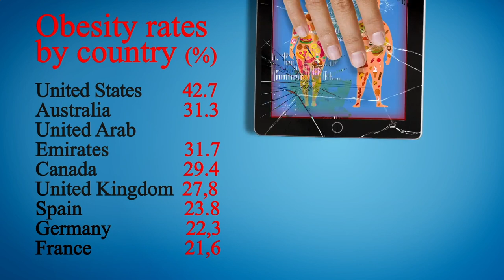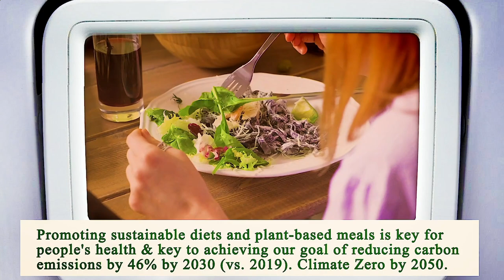Nearest Restaurant From Me Houston 77003 TX, Harris County, Texas, United States